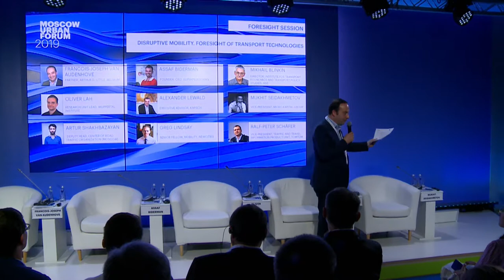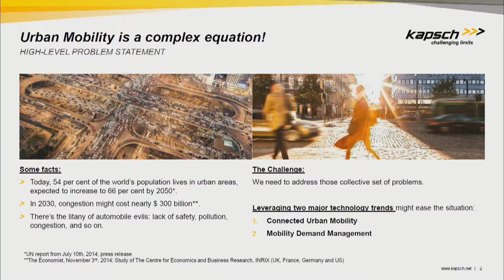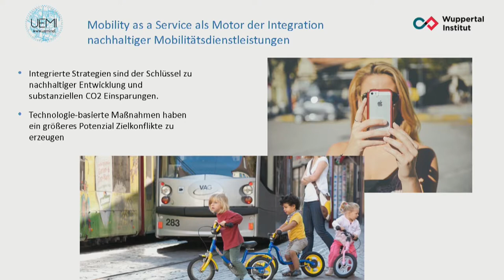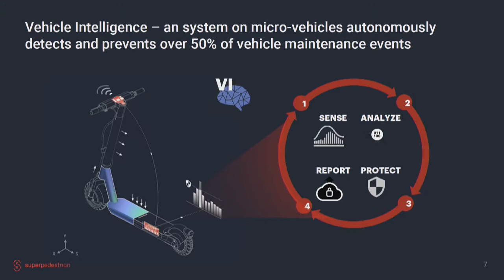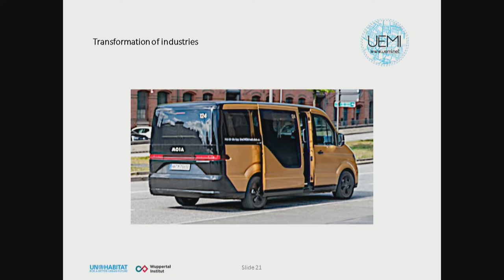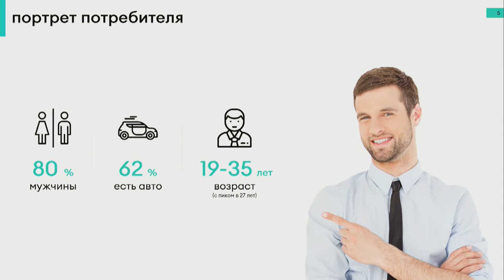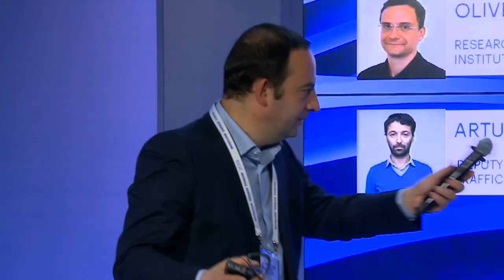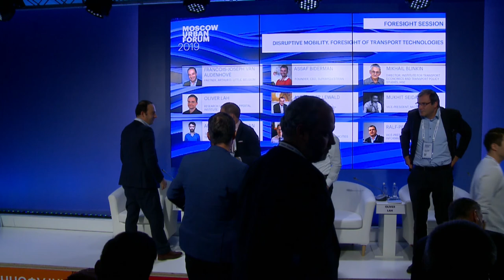MUF2019/ Disruptive mobility. Foresight of transport technologies/ 05.07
It seems that the world has frozen in anticipation of a major transformation of transport systems. There is a number of technologies and ideas on the agenda, each of which can change our perception of mobility in the city. Electrification and driverless transport are a matter of the coming years. Carsharing is changing the paradigm of transport ownership right in front of our eyes. The advent of 5G networks creates new opportunities to regulate traffic in real time.

What technologies will have the greatest impact on the mobility of the future?
What opportunities will the 5G standard create for mobility?
How do we regulate autonomous transport?

Speakers:
- Oliver Lah, Research Unit Lead, Wuppertal Institute
- Assaf Biderman, Founder, CEO, Superpedestrian
- Mukhit Seidakhmetov, СЕO, Delimobil, Delisamokat, Anytime
- Greg Lindsay, Senior fellow, NewCities, Canada
- Artur Shakhbazayan, Deputy head, Center of road traffic organization (Moscow)
- Alexander Lewald, Еxecutive advisor, Kapsch
- Ralf-Peter Schäfer, Vice-President, Traffic and Travel Information Product Unit, ‎TomTom

Moderator:
- Francois-Joseph Van Audenhove, Partner, Arthur D. Little, Belgium